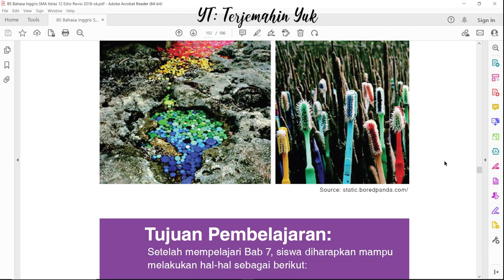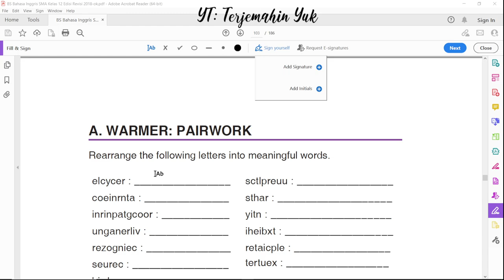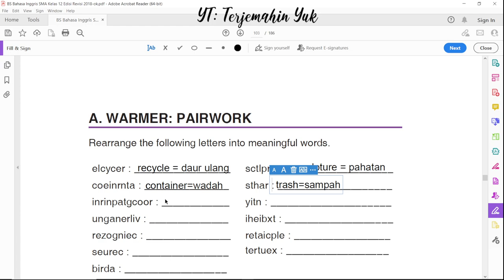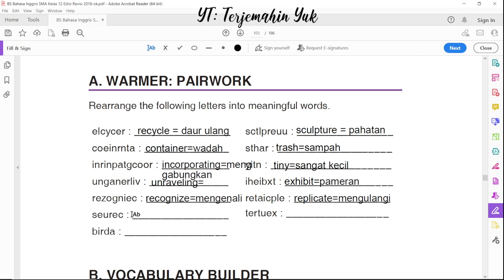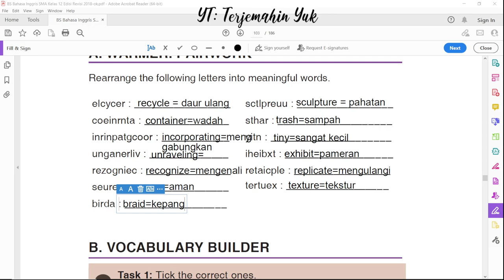Hal. 93-94 kelas 12 Terjemahan Buku Bahasa Inggris SMA Kurikulum 2013 Revisi 2018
Terima kasih.
Masuk pada bab baru yaitu bab 7 berjudul It's Garbage In, Art Works Out yang artinya adalah Dari Sampah Menjadi Karya Seni